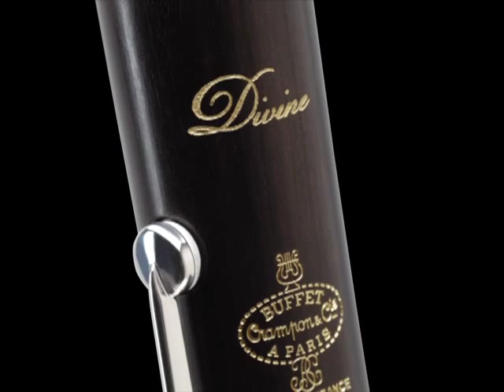Divine Clarinet Interview with Kenji Matsumoto | Buffet Crampon